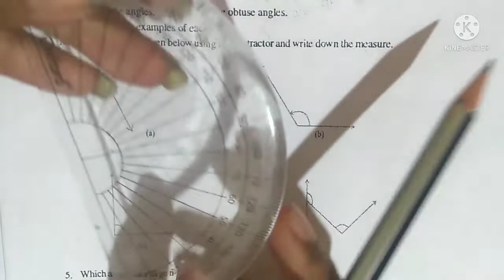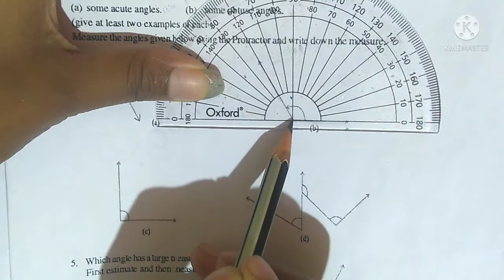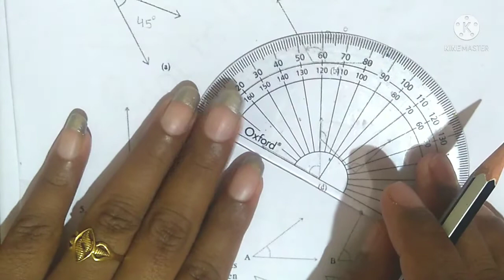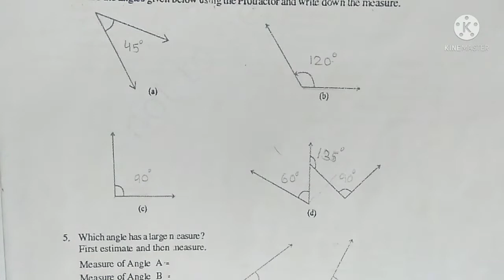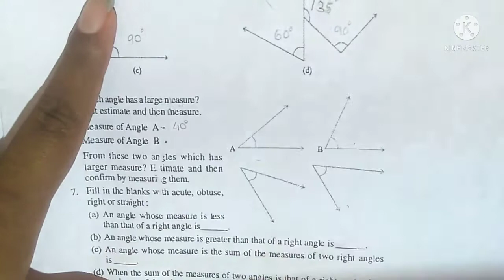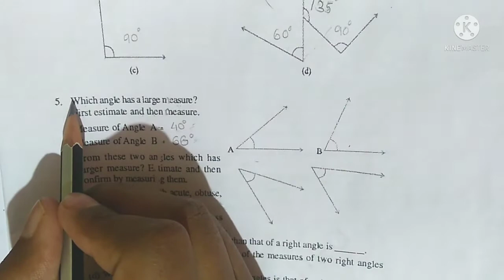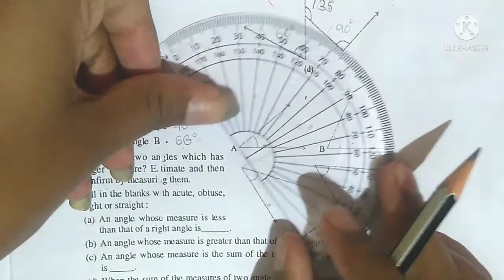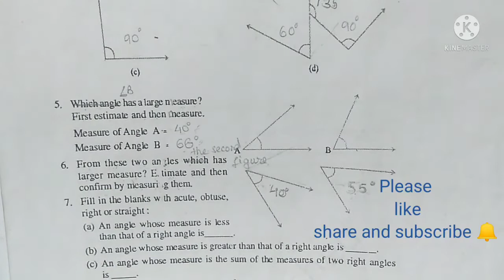Q4, Q5 and Q6 Exercise 5.4 Chapter 5 | Understanding Elementary Shapes | Class 6 | CBSE